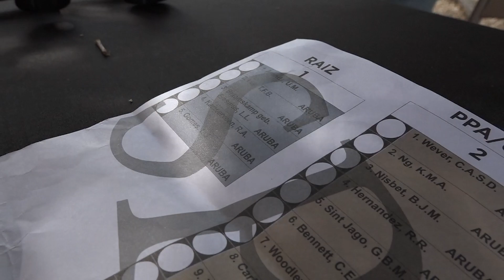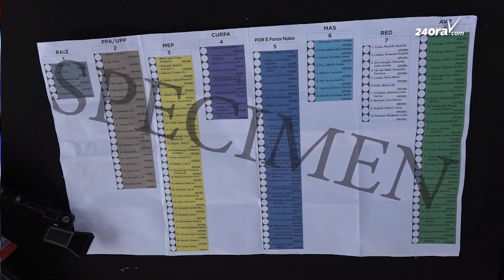Partido Direccion Politiea (PDP) ta buscando candidato pa subi nan lista